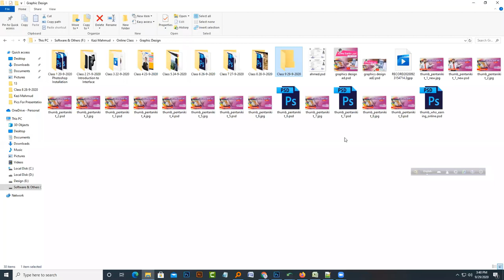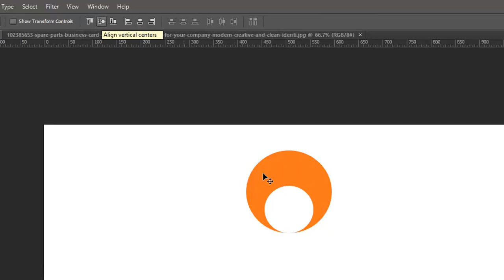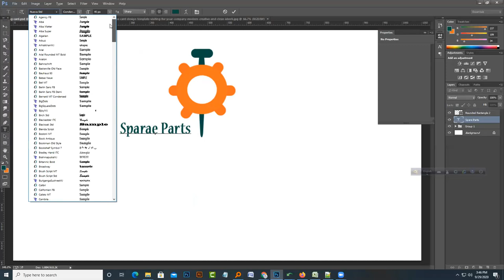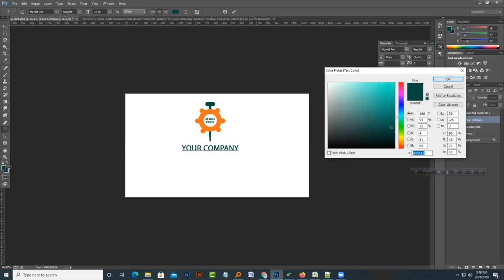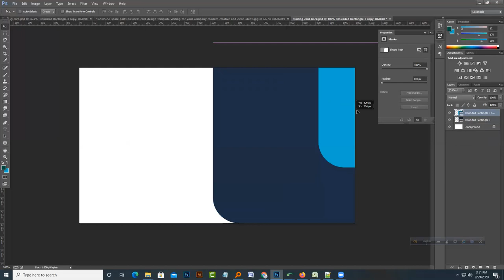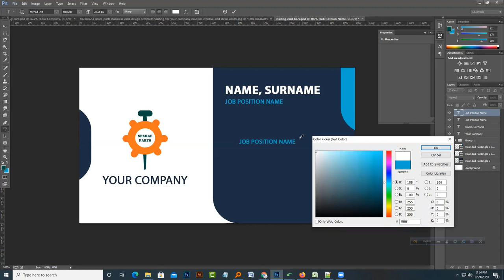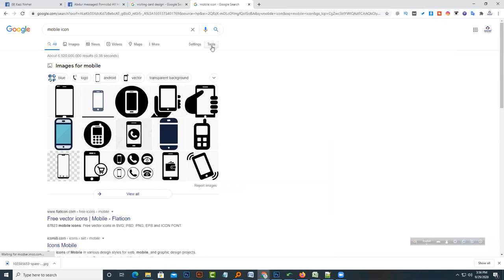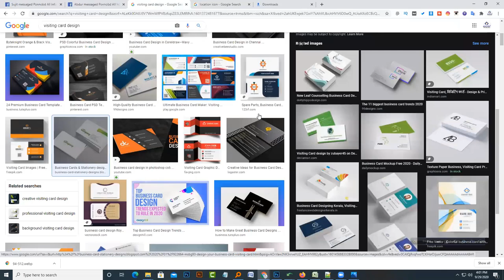বেসিক গ্রাফিক্স ডিজাইন কোর্স (পর্ব-৯) Basic Graphic Design Bangla Course (Part-9) Visiting Card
এই পর্বে আমরা পরিপূর্ণ একটি ভিজিটিং কার্ড ডিজাইন করে দেখলাম